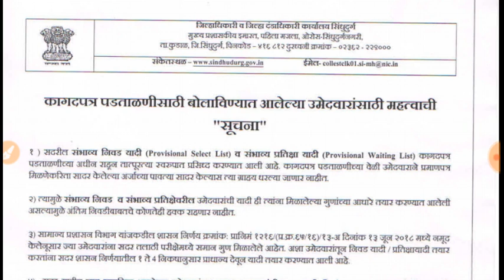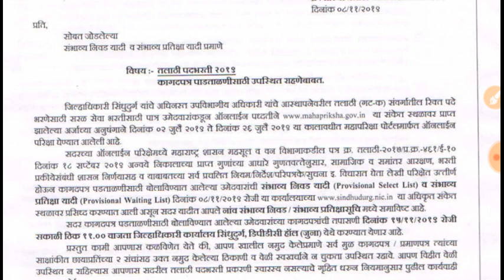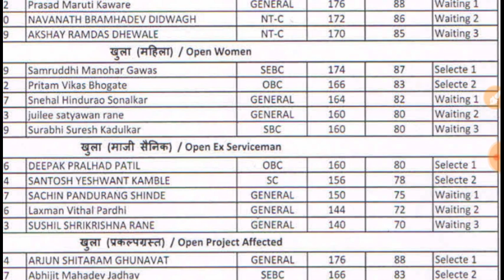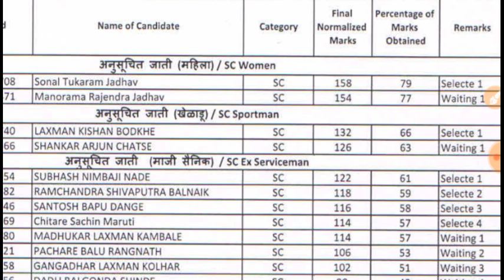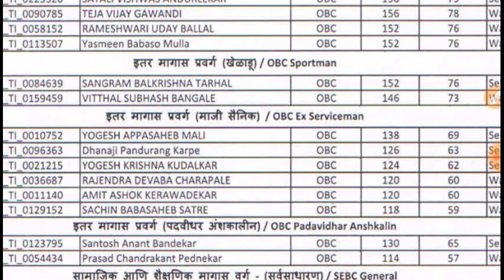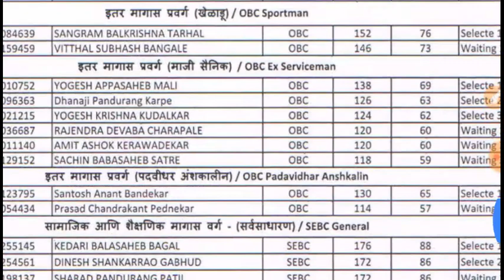सिंधुदुर्ग तलाठी निकाल व निवड यादी,Talathi Result 2019,Talathi CUT ऑफ Selection List,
सिंधुदुर्ग तलाठी निकाल व निवड यादी,

Talathi Result 2019,Talathi CUT ऑफ Selection List,परभणी तलाठी निकाल व निवड यादी,Talathi Result 2019,Talathi CUT ऑफ Selection List,

alathi Result 2019,Talathi CUT ऑफ Selection List,

जिल्ह्यानुसार मेरिट लिस्ट जाहीर,
list खालील ग्रुपवर आहेत

रायगड तलाठी निकाल#
 जिल्ह्यानुसार मेरिट लिस्ट

 जाहीर,

जळगांव तलाठी सुधारित प्रतीक्षा यादी,TalathiResult,Talathi cut off,तलाठी निवड यादी,Talathi Result,
Talathi Merit 2019,Talathi Result 2019
महाराष्ट्र तलाठी मेरिट लिस्ट जाहीर,Talathi Merit 2019,Talathi Result 2019,Talathi Bharti Result,MaharashtraTalathi Exam Result 2019,2019,Talathi Result 2019,Talathi Bharti Result,Maharashtra Revenue Exam Result 2019,महाराष्ट्र तलाठी भरती निकाल 2019,महाराष्ट्र तलाठी भरती निकाल 2019

 mpsc govt Jobs advertisement,Free job alerts,Mpsc Syllabus,Study material,

रायगड तलाठी निकाल#
 जिल्ह्यानुसार मेरिट लिस्ट

 जाहीर,